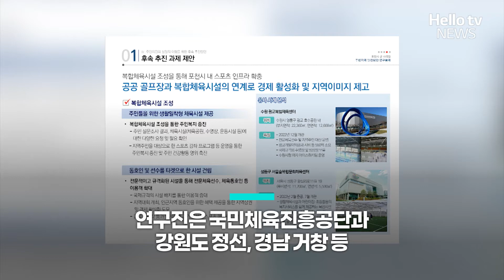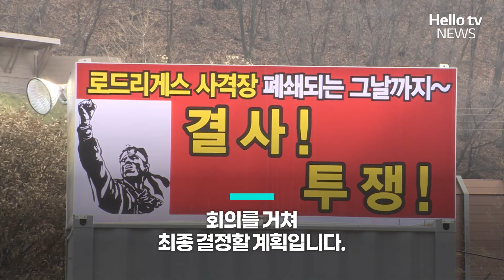내 차에 '유탄' 떨어질라 매일매일 불안ㅣ#자막뉴스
지난해 포천에서 달리던 민간인 차량에 탄환이 날아든 사건, 알고 보니 군 사격장 유탄이었죠. 이런 일을 또 당할까 주민들은 늘 불안에 떨며 대책을 호소해 왔는데요. 최근 사격장 인근 주민들이 생계를 이어갈 수 있도록 하는 방안이 논의되고 있습니다.